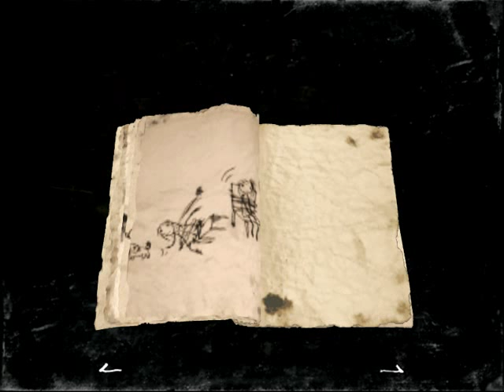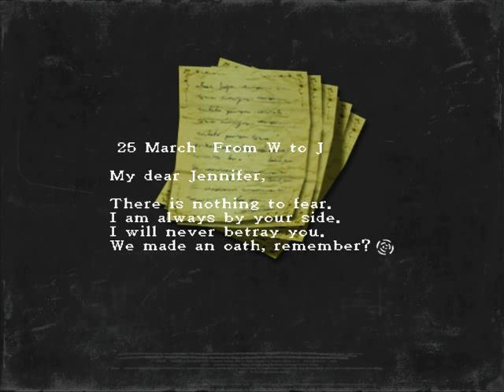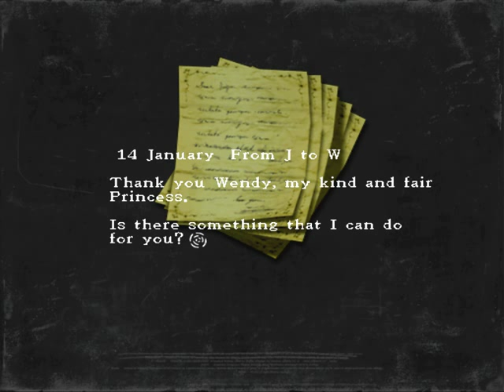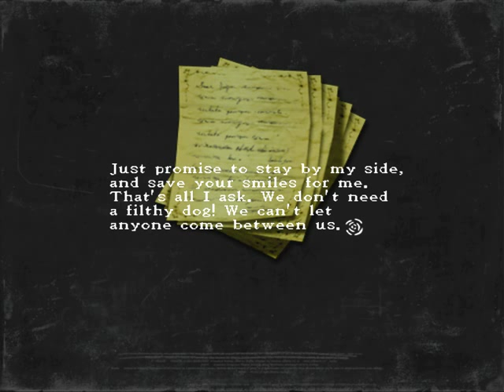Rule of Rose - Walkthrough (PCSX2) - Part 40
Rule of Rose - survival horror video game for PlayStation 2 (2006).